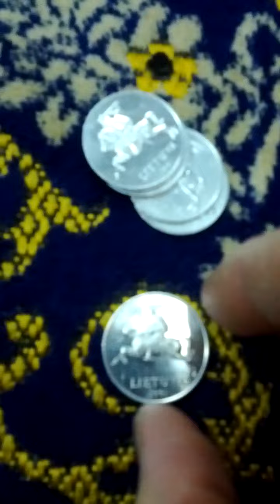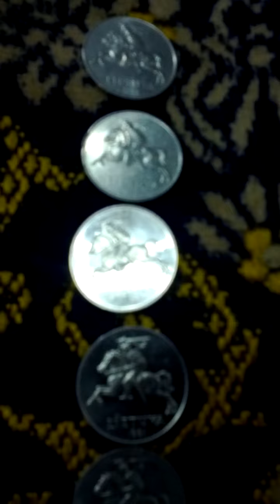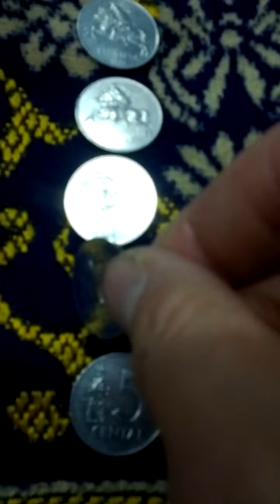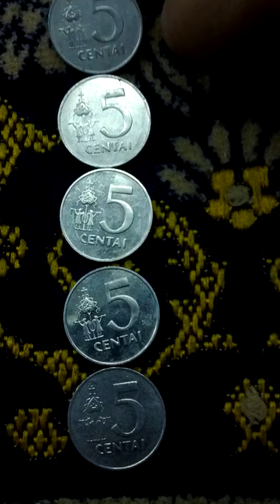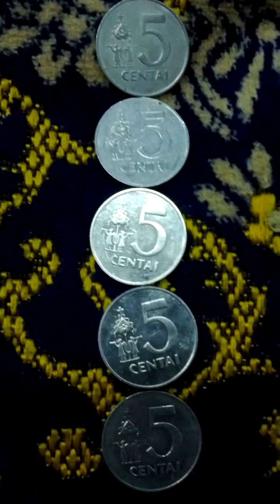Lots of Lithuania 5 Centas 1991(AH 1413) Obsolete Coins-02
Sat 1st Apr 2023(AH 1444 Ramadan 10th)
These are lots of Lithuania 5 Centas 1991(AH 1413) Obsolete Coins..
And this is a part of Seoul Metro Su In Bun Dang Line from Su Won City Hall(K243) to Mae Gyo(K244)...